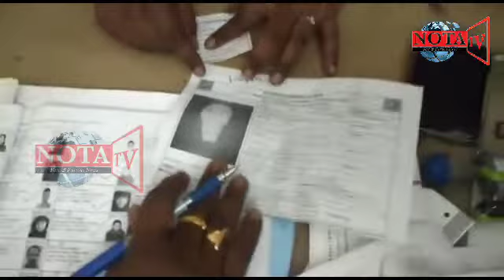BJP Chandrayangutta MLA candidate Cought Red-handed. MIM open Rigging in polling both on polling day